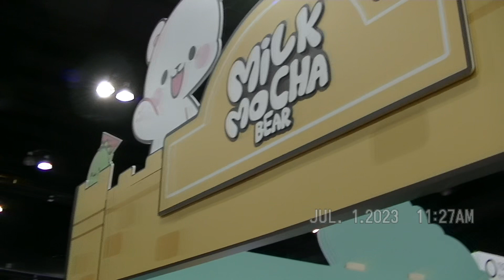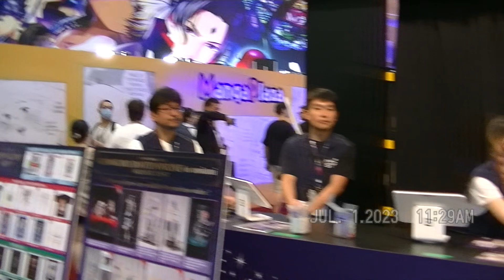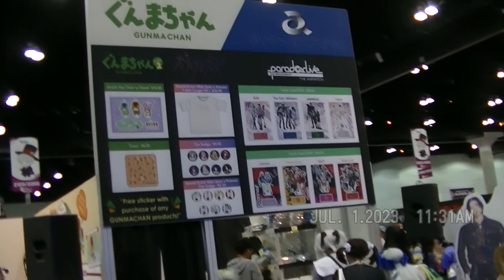Anime Expo 2023 - walking around exhibit and entertainment hall (Day 1)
The first day of AX 2023!  Just hearing the random chit chats going on around me makes the experience all the more enticing!  Saturday.

0:00 - exhibit hall
11:01 - entertainment hall